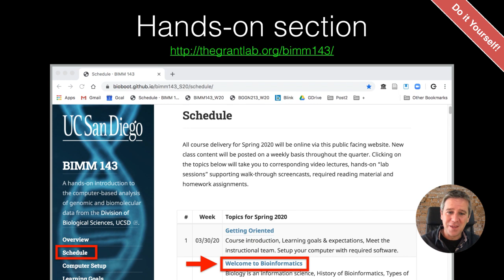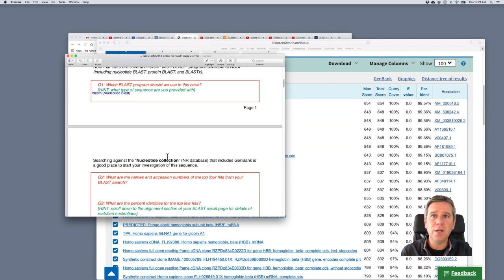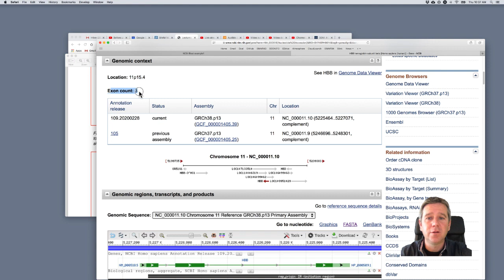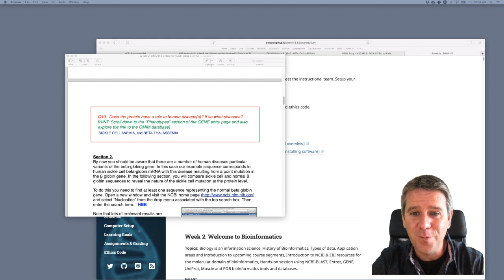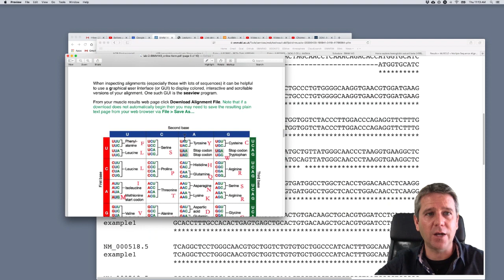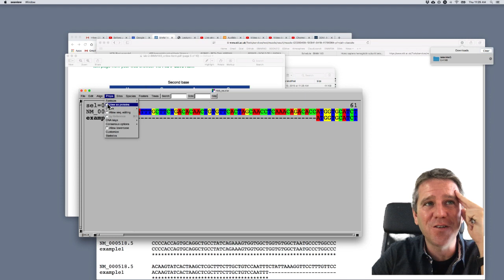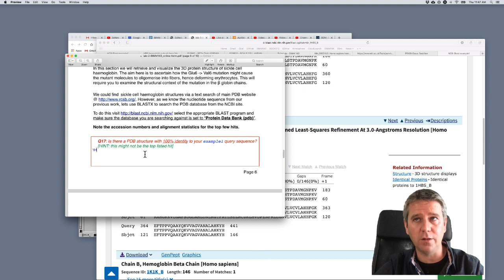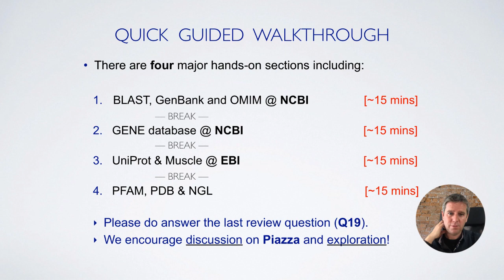Week 2 lab session stream for BIMM-143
Live walk through of week 2 hands-on lab session